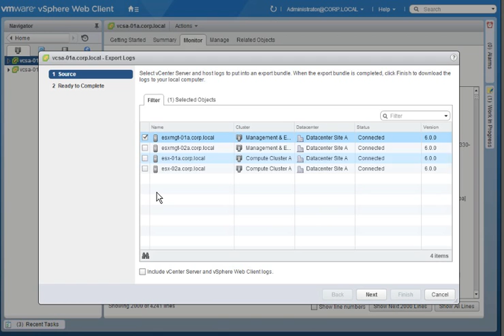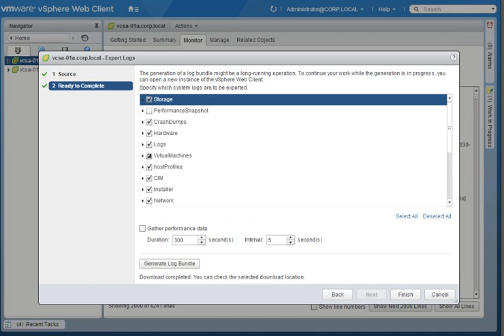Exporting System Logs from vCenter Server